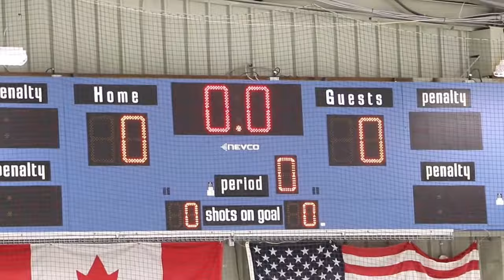2018 01 21 SD Storm Atom A2 vs Chilliwack A2